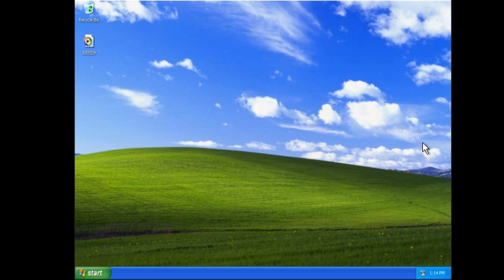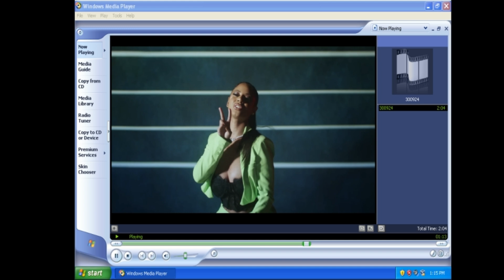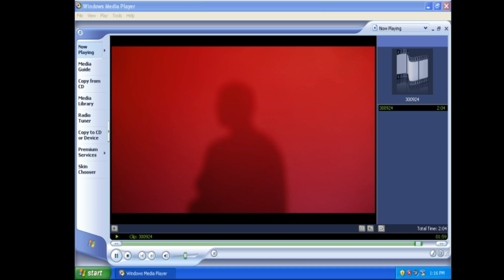Dave - Starlight x Joji